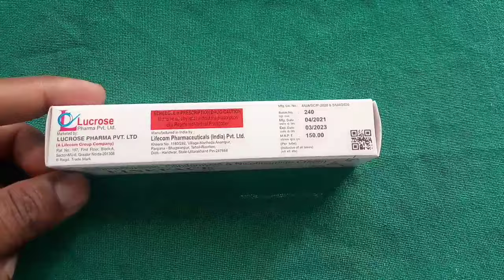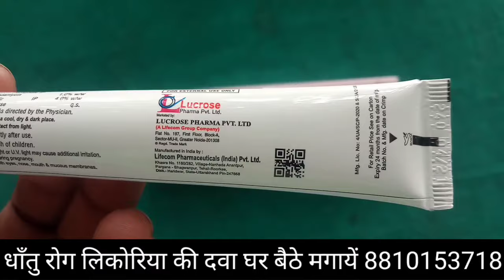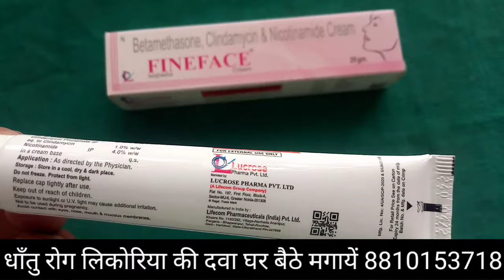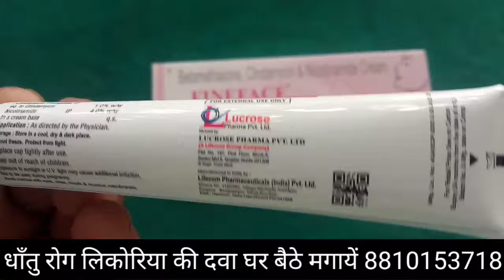fine face cream Honest review 2022 in hindi | fine face cream uses side effects, price new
fine face cream ke fayde
fineface cream how to use
fine face cream honest review
fineface cream